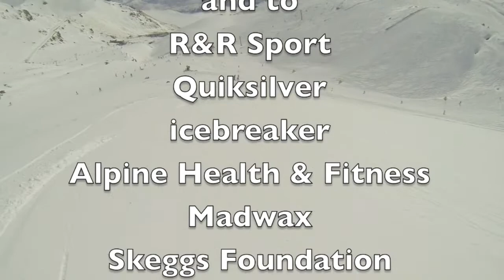Remarkables powder day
Awesome day riding and hiking powder at Remarkables Ski Resort, Queenstown, NZ.